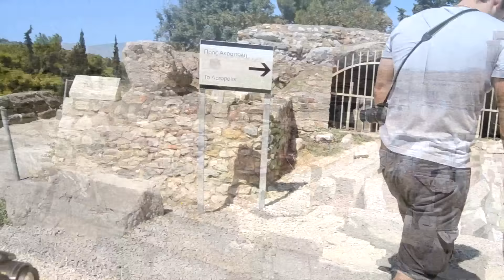Greece Parkour - 2k15 // TAM //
Vidéos relatant un séjour en Grèce plein d'activités sportives et culturelles, c'était énorme !

Merci à tous ceux ayant participé à ce séjour ainsi qu'à la réalisation de cette vidéo, sur ce, Bye !